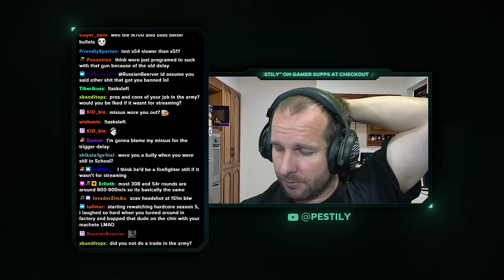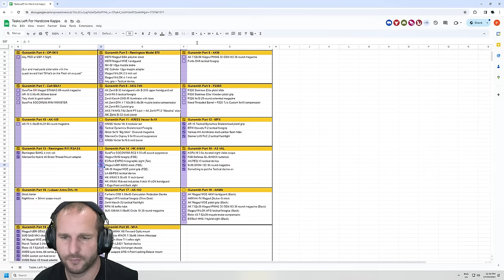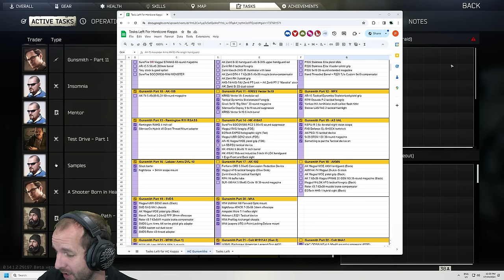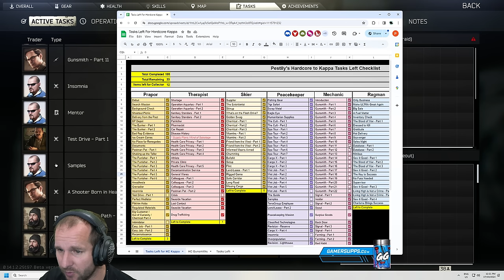5 SBIH Kills in 1 Episode! - Hardcore S11 - #91